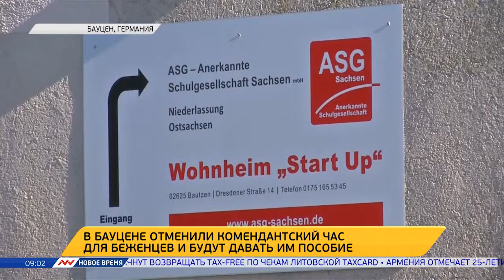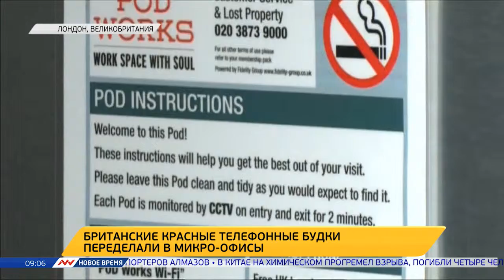Новое время, 21 сентября 2016г, 09:00